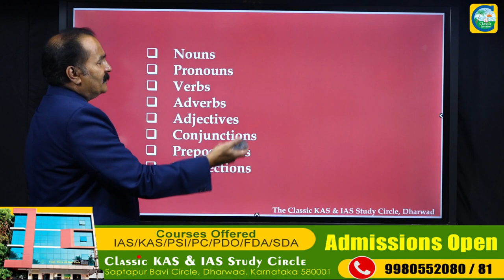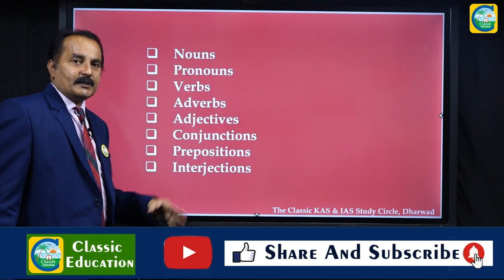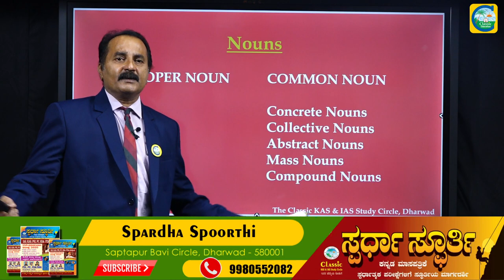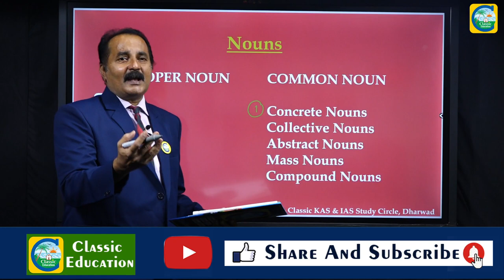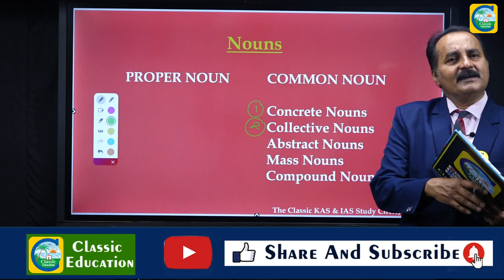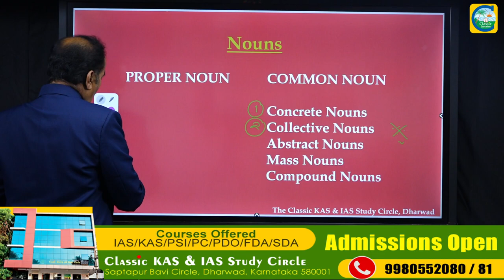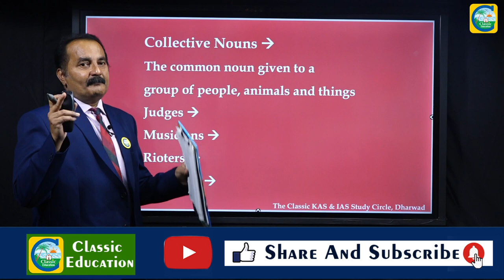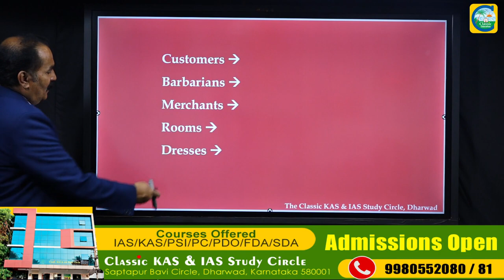PARTS OF SPEECH - Noun, Verb, Adjective, Adverb Etc.||General English||Classic Education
In traditional grammar, a part of speech or part-of-speech (abbreviated as POS or PoS) is a category of words (or, more generally, of lexical items) that have similar grammatical properties. Words that are assigned to the same part of speech generally display similar syntactic behavior—they play similar roles within the grammatical structure of sentences—and sometimes similar morphology in that they undergo inflection for similar properties.

Commonly listed English parts of speech are noun, verb, adjective, adverb, pronoun, preposition, conjunction, interjection, numeral, article, or determiner. Other Indo-European languages also have essentially all these word classes;[1] one exception to this generalization is that Latin, Sanskrit and most Slavic languages do not have articles. Beyond the Indo-European family, such other European languages as Hungarian and Finnish, both of which belong to the Uralic family, completely lack prepositions or have only very few of them; rather, they have postpositions.

Other terms than part of speech—particularly in modern linguistic classifications, which often make more precise distinctions than the traditional scheme does—include word class, lexical class, and lexical category. Some authors restrict the term lexical category to refer only to a particular type of syntactic category; for them the term excludes those parts of speech that are considered to be functional, such as pronouns. The term form class is also used, although this has various conflicting definitions.[2] Word classes may be classified as open or closed: open classes (like nouns, verbs and adjectives) acquire new members constantly, while closed classes (such as pronouns and conjunctions) acquire new members infrequently, if at all.